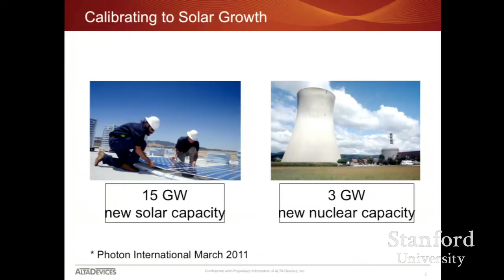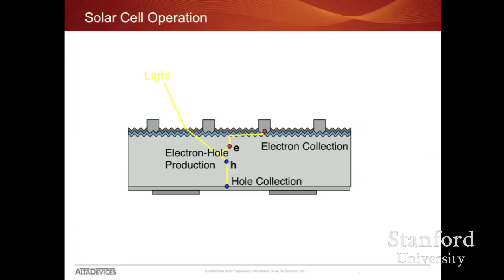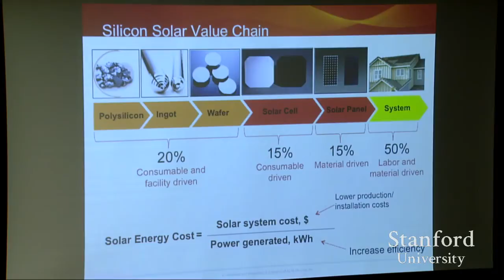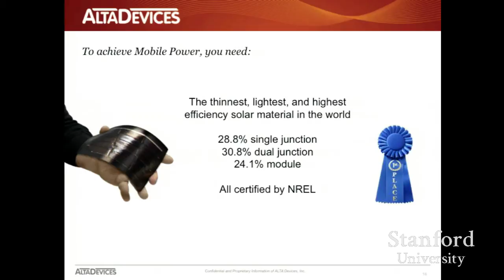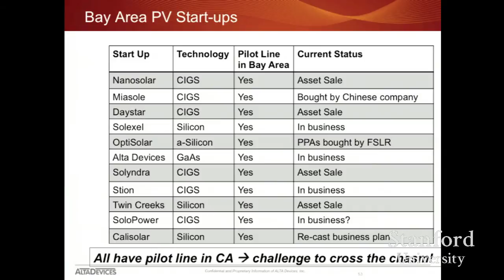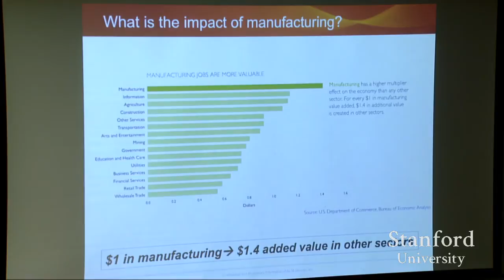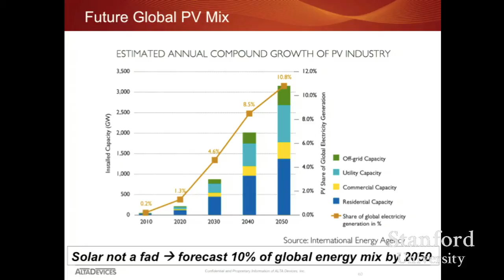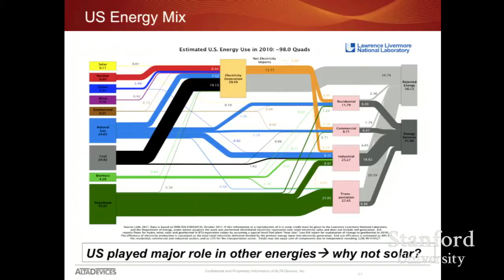Stanford Seminar - The Solar Industry from the Inside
"The Solar Industry from the Inside"  -Nasreen Chopra, Alta Devices

This seminar series equips students and professionals with tools to apply the engineering mindset to problems that stem from climate change, so that they may consider and evaluate possible interventional, remedial and adaptive approaches. The series focuses on discovering and exploring climate problems that seem most likely to benefit from adding the engineering mindset as solutions are considered.

0:00 Introduction
0:25 Calibrating to Solar Growth
1:50 Module Price Trend
8:27 Solar Cell Operation
8:47 Conventional Solar Cell Technology
9:18 Conventional Solar Cell Loss Mechanisms
15:07 Major Solar Technologies
18:07 Solar Power Applications
21:27 Mobile Power Applications
21:34 Mobile Power for UAV Applications
33:51 What is the impact of manufacturing?
36:33 Pillars of Manufacturing
39:50 US Energy Mix